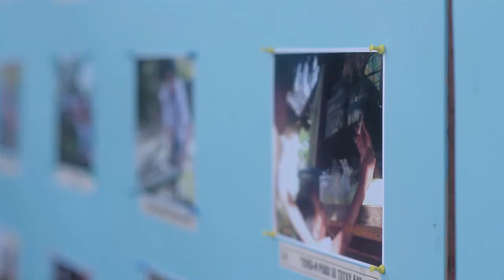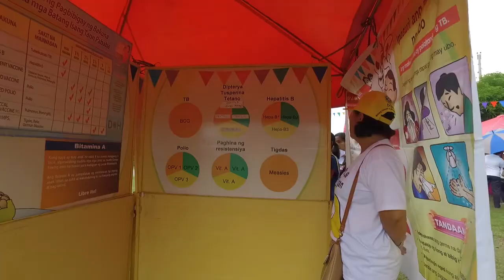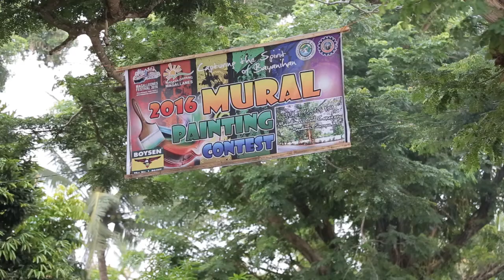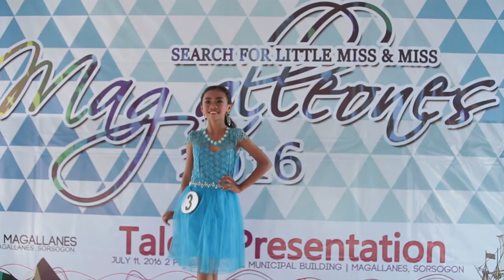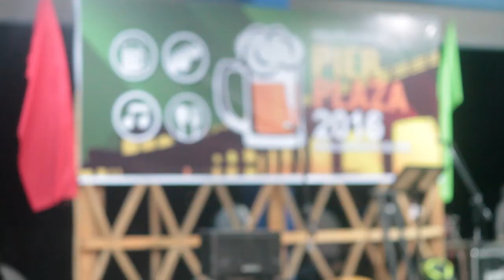Magalleones Festival 2016